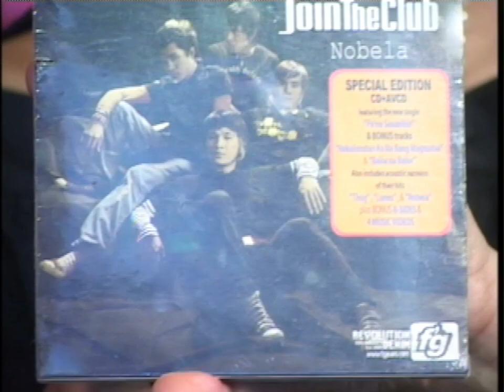Join The Club performing “Dekada” & “Huwag Ka Nang Umasa, Iwasang Magkamali”onThe Lynn Sherman Show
Join The Club performing on The Lynn Sherman show aired April 8;2007

Biboy Renia – lead vocals, acoustic guitar
Migs Mendoza – lead guitar, keyboard synthesizer, backing vocals
Congie Lulu – Bass Guitars, B.Vocals
Paolo Santiago Drums